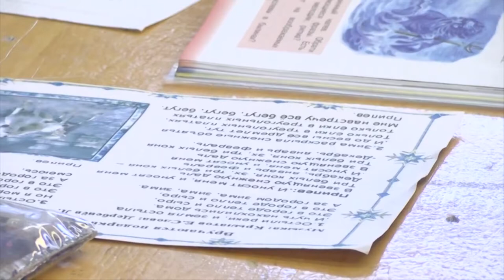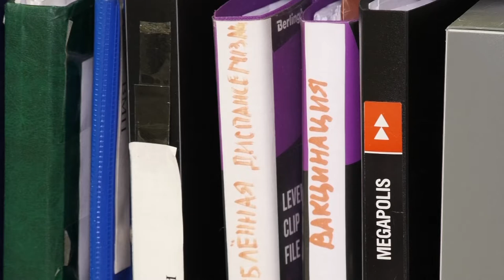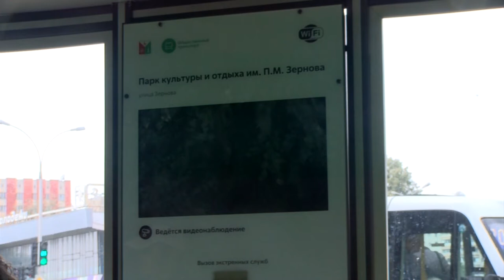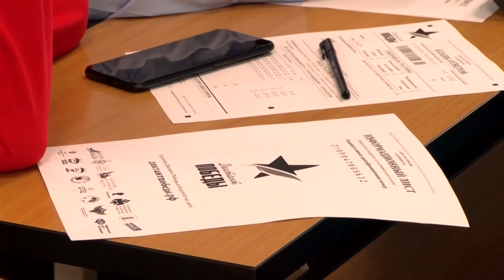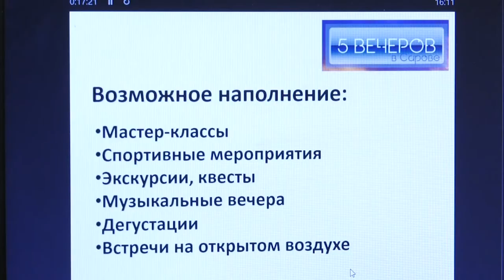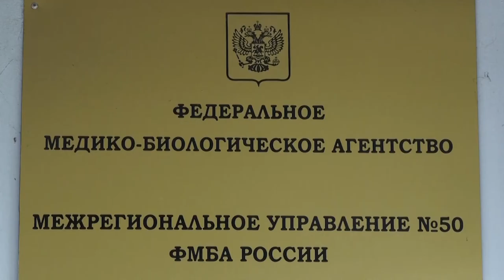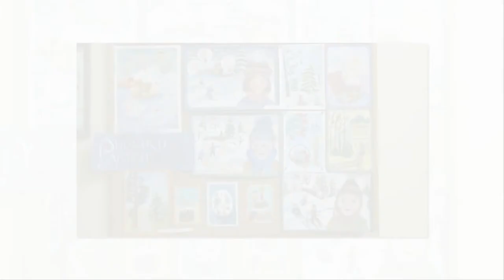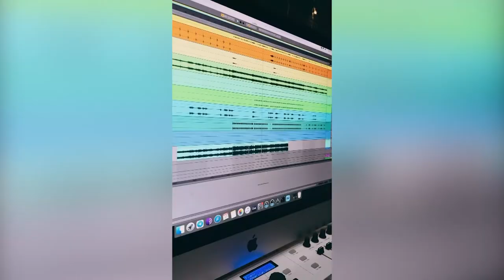Новости Сарова. Итоги недели 05.09 - 09.09.